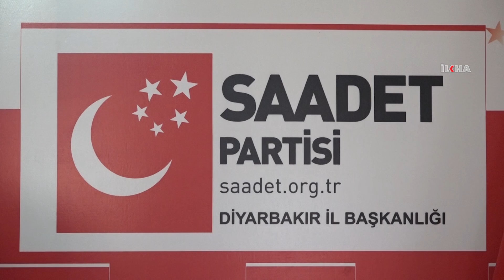“Gençlik Festivali inanç ve kültürümüze ters değerler barındırıyor”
Saadet Partisi Diyarbakır İl Başkanı Fesih Bozan, yarın başlaması planlanan ‘Gençlik Festivali’nin halkın inancı ve kültürüne ters olan değerler barındırdığını ifade ederek, festivalin iptal edilmesi gerektiğini söyledi.